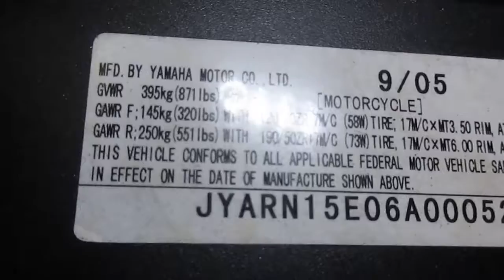Starting Wrecked 2006 Yamaha R1 #989